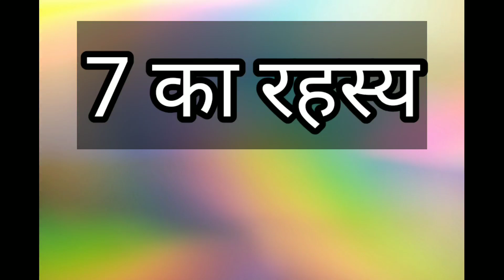7 का रहस्य | mystery of 7 | Happy Ki Stories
इस कहानी मै मैंने यह बताया है कि क्या होता है जब एक इंसान 7 का रहस्य जानने के लिए सैतान से सौदा कर लेता है यह जानने के लिए आप वीडियो देखो

Written by kushagra mishra